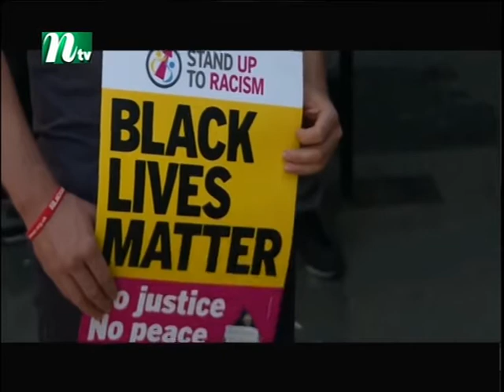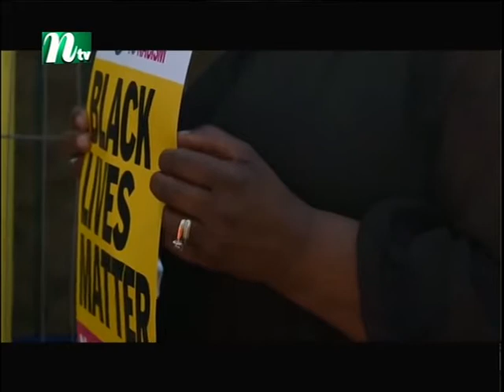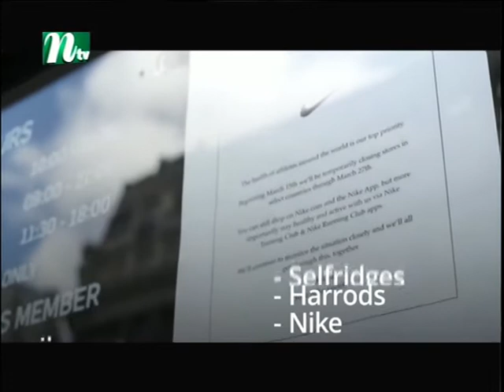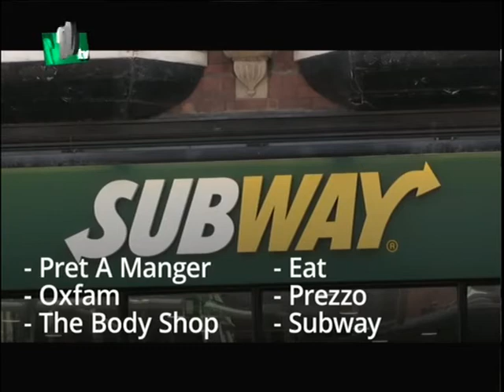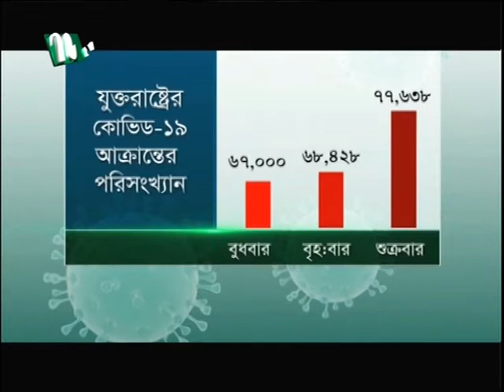NTV Europe News 18 July 20